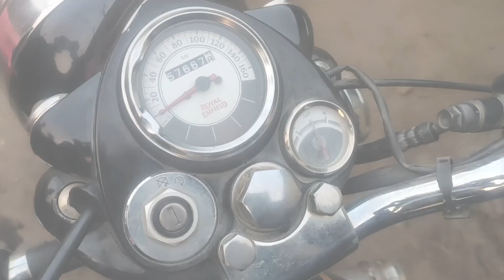Royal Enfield 350cc onebay barring repair karne ka Sahi tarika